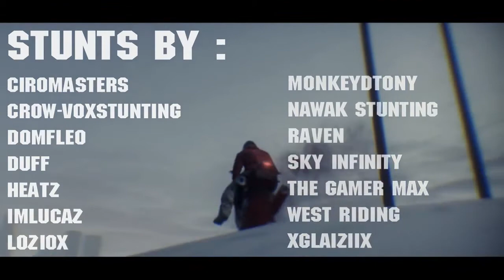GTAV STUNT MONTAGE Omega Stunting Team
Hope you enjoyed this EPIC stunt montage ! The first Omega Stunting teamtage !

Skype : Duff Stunts [Omega]

PSN (only for stunt) emiliendu85

BYE !